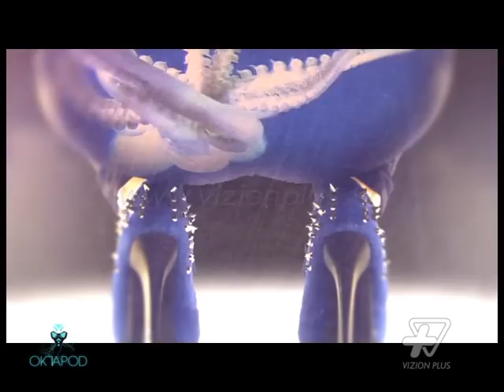Oktapod - Rrefehet Fatos Hoxha - 9 dhjetor 2014 - Vizion Plus - Talk Show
Ne dhomen e rrefimit me deputetin e Partise Demokratike, Fatos Hoxha. Politikani i djathte, i njohur per qendrimet e tij radikale kunder linjes se ndjekur nga lidershipi aktual i Partise Demokratike. - Oktapod eshte nje program qe percjell trajtim argumenti, perplasje por edhe piketakime te dukurive, pare nga kende te ndryshme veshtrimi. Programi bazohet ne talk show, por ndryshe nga “rrjedha e qete” dhe e shtrirjes se argumenteve ky program sjell disa lloje intervistash te parealizuara me pare ne realitetin shqiptar! Oktapod thote me ze te plote, ngjarje a ndodhi, qe pershperiten ne te perditshmen, por qe nuk marrin vokacion publik, edhe per shkak te ndonje kompleksi tipik apo edhe frike.